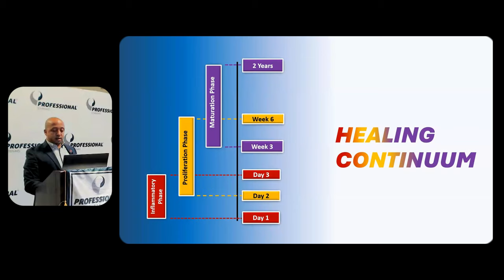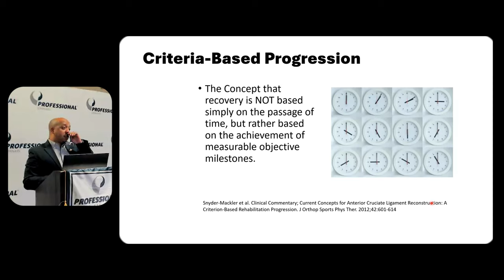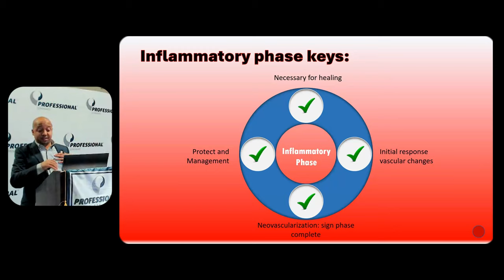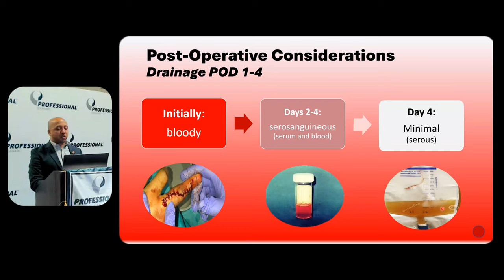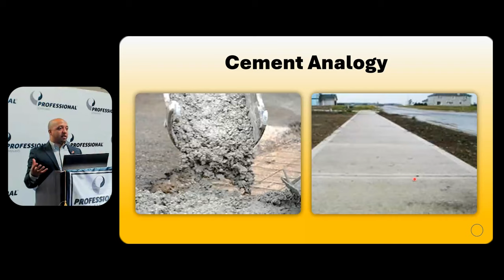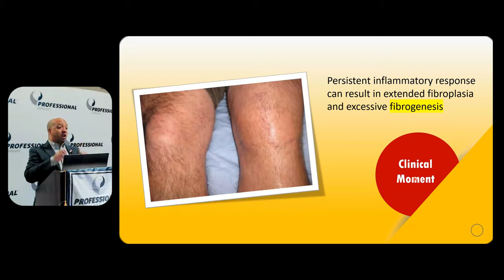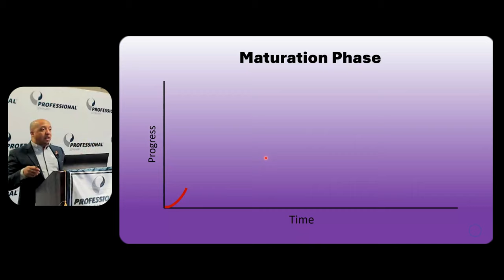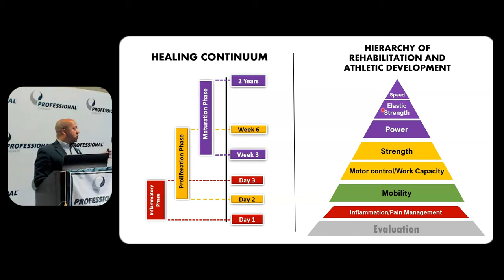The Healing Continuum in Rehab | 2023 Student Symposium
This video features Donis Gil, ATC explaining the three main phases of the healing continuum at Professional Seminars' Annual Student Symposium - the inflammatory phase, the proliferation phase, and the maturation phase. He discusses how long each phase typically lasts, the processes occurring in the body during each phase, and what therapists should focus on at each stage to facilitate optimal healing. Key points covered include:

Respecting the natural timeline of healing based on tissue type and injury severity
The importance of controlling pain and swelling early on to prevent muscle atrophy
Strategies like protection, gentle mobilization, and cardiovascular exercise during proliferation
Gradually introducing stress to drive tissue remodeling without overloading the healing area
Supporting patients through the slower but critical maturation phase with strength building
Ensuring tissues can withstand at least 80% of their prior loading capacity before full return to activity
This video aims to give rehab professionals a thorough yet concise overview of how to align their treatment approach with the body's innate healing capacities for optimal recovery outcomes.

**These Videos are provided for informational and educational purposes only and should not be used as a replacement for appropriate medical treatment. Please consult your doctor or licensed physical therapist for an appropriate course of treatment**